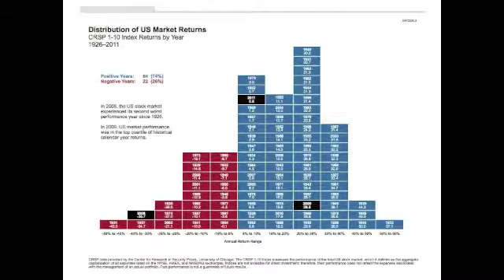Distribution on US Market Returns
Bull & Bear Markets

In The Effective Investor I reveal the big secrets that are killing the return in most people's portfolios. Thousands of people own mutual funds, yet never learn these secrets. Most investors have done poorly over the past 20 years—and at the same time have seen their cost of living increase nearly sixty percent faster than their investment portfolios. If you are dissatisfied with current lackluster performance, then you need to read my book.

or for your FREE consultation and a FREE book --